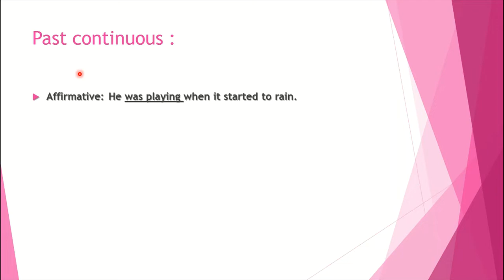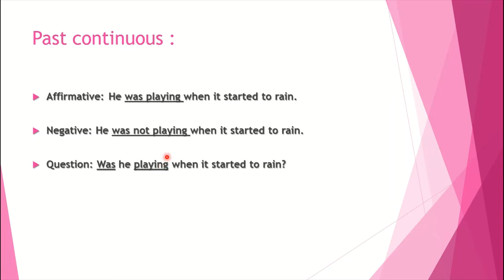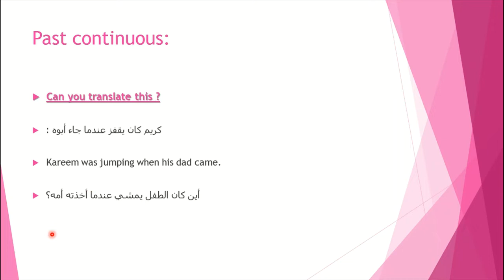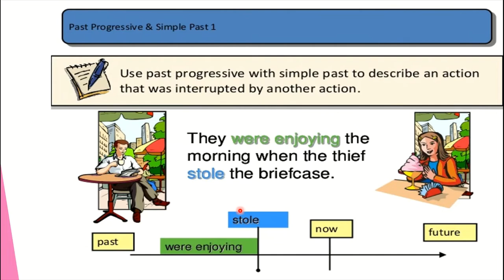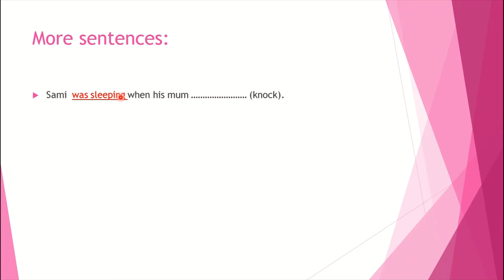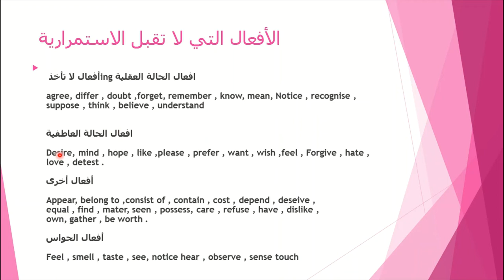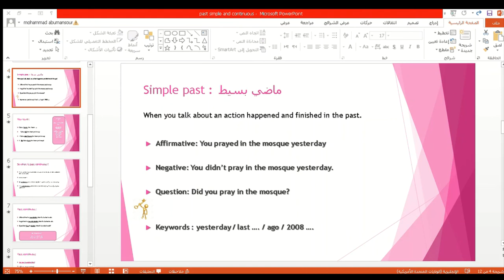Monday4/5, 1.class, 7th grade, English, Simple Past - Past Continuous